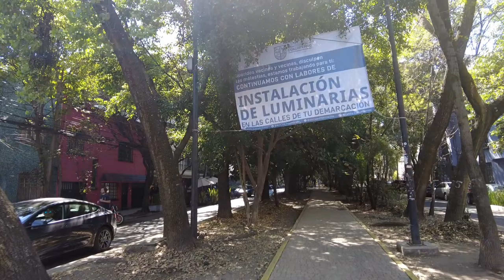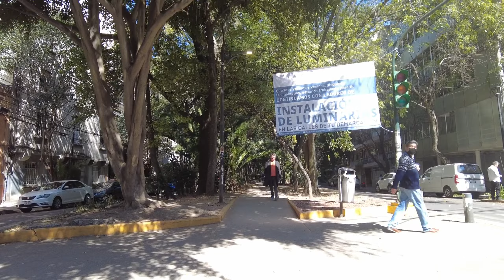Amsterdam Street HD - Mexico City - Roma and Condesa (with subtitles)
A walking tour of the famous Amsterdam street (Calle Amsterdam) in Roma Norte/Condesa neighborhoods of Mexico City.

This is one of the most popular areas with tourists and locals alike. Many beautiful parks, cafes, shops, and museums line the street.

Amsterdam street is a great destination for those interested in Mexican culture, history, and art. The street is home to a number of beautiful colonial-style buildings, many of which have been turned into museums, art galleries, and cultural centers.

One of the most famous buildings on Amsterdam street is the Casa del Risco, which is a beautiful colonial-style mansion that was built in the 18th century. The mansion is now home to the Museum of Popular Art, which features a collection of traditional Mexican crafts and folk art. The museum also hosts a number of temporary exhibits and cultural events throughout the year.

Another notable building on Amsterdam street is the Palacio de Iturbide, which is a beautiful 18th-century palace that was once the residence of the Iturbide family, one of Mexico's most powerful and influential families. The palace is now home to the Museum of Mexican Architecture, which features a collection of architectural drawings, models, and photographs of Mexico's most important buildings and structures.

Amsterdam street is also home to a number of beautiful parks and plazas, such as the Parque de la Bombilla, which is a beautiful park that is known for its lush gardens, fountains, and sculptures. The park is a popular spot for locals and visitors to relax and enjoy the local atmosphere.

In addition to the museums, art galleries, and cultural centers, Amsterdam street is also home to a number of traditional markets, such as the Mercado de Artesanías de San Angel, which is a market that sells a wide variety of Mexican crafts, textiles, and souvenirs. The market is a great place to find authentic Mexican gifts and souvenirs to take back home.

Overall, Amsterdam street is a great destination for those interested in Mexican culture, history, and art. The street offers a mix of traditional and modern elements, making it a must-see destination in Mexico City.

Ross Zeiger